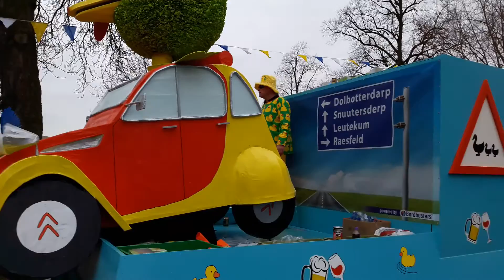carnaval optocht doeinchem deel 2